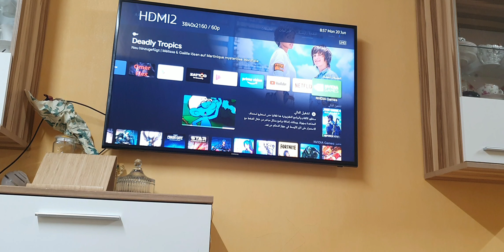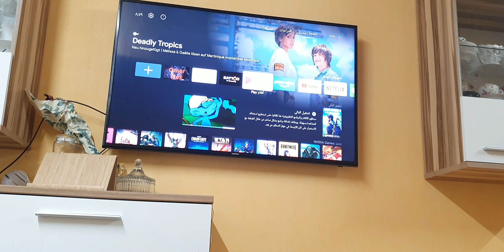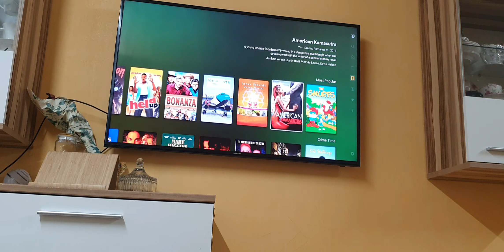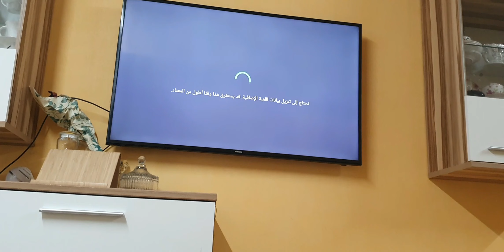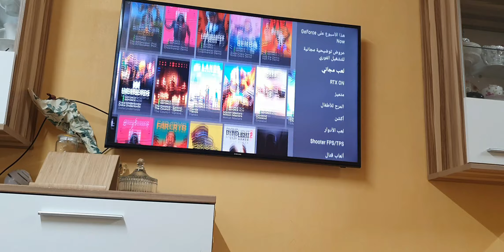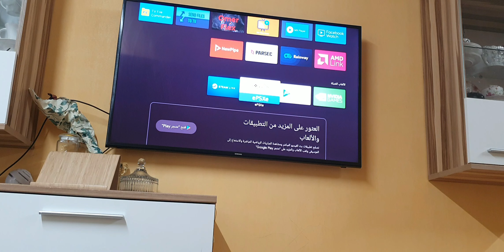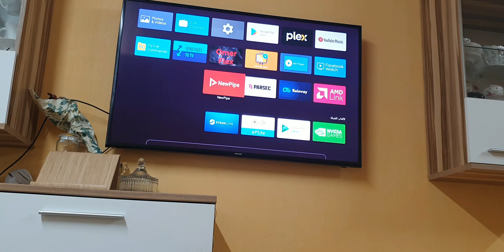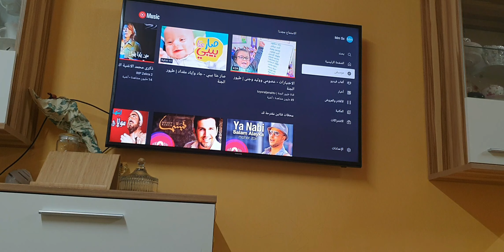افضل جهاز اندرويد تي في nvidia sheld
السلام عليكم
في هذا الفيديو سنقوم باستعراض جهاز
nvidia sheld
تقسيم الفيديو
00:00 الفرق بين جهاز الاندرويد وجهاز nvidia sheld
03:51 تطبيق plex لمشاهدة الافلام والمسلسلات الاجنبية مجانا
05:21 تطبيق nvidia games
08:12 تطبيق epsxe للعب الالعاب القديمة مثل بيبسي مان و غيره من العاب البلي ستيشن
09:40 تطبيق parsec لمشاركة الالعاب اون لاين
11:08 تطبيق يوتيوب على nvidia sheld